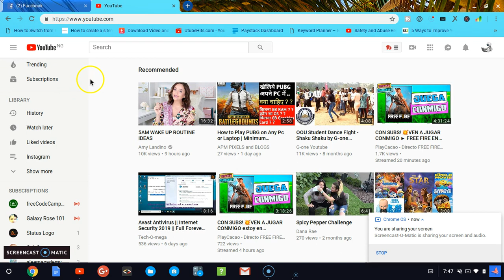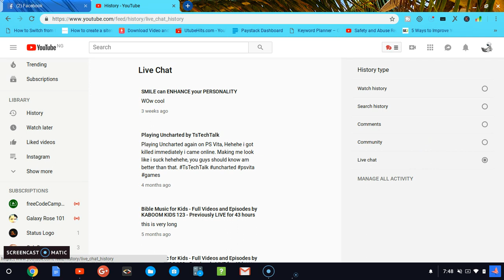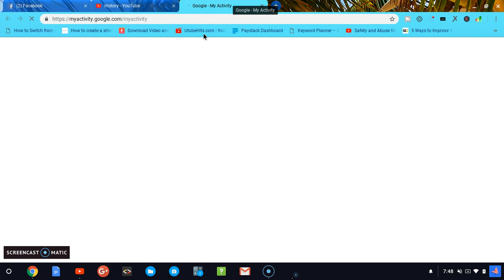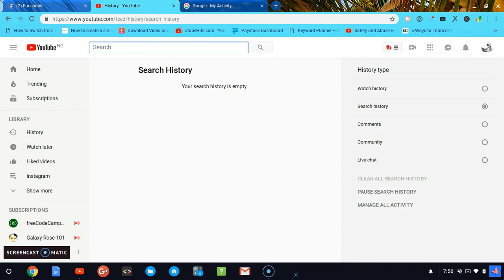Only way to deleting youtube history 2018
The Only way you can deleting youtube history in 2018
Do you know that Whenever you search for something on YouTube while signed into your account, your search term is stored in your account search history. You do however have the control to clear your YouTube search history anytime you want.

And do you also know that YouTube saves your watch history to recommend videos for you to watch.

Watch this tutorial video to learn how to clear your YouTube history on your computer, iOS or Android device.

Computer Instructions:
To clear YouTube search history on your computer, open your browser and go to YouTube.com. Sign in to your YouTube account. Click the menu icon in the top left. Select History. Click Search History. Click X beside an item to remove it from your history, or click Clear All Search History to erase it all.

iOS Instructions:
To clear YouTube search history on iOS, start by launching the YouTube app. Then tap your profile picture in the top right. Now tap Settings. Scroll down and tap Clear Search History. To confirm that you would like to remove your whole search history on your YouTube account, tap Clear History.

Android Instructions:
To clear YouTube search history on Android, launch the YouTube mobile app. Then click your profile icon to access the main app menu. Select Settings. Then, tap History and Privacy. To remove all of your YouTube search history, tap Clear Search History.

This is why your histories are saved:

If you're trying to find a particular video you have searched for in the past, search history may help. Your YouTube search history lets you view your previous search queries. Your YouTube and Google search history also influence the recommendations that you see on your Home

***Regardless you need not to panic***
You're in control — you can clear your entire search history, remove individual search entries from search suggestions, or pause your search history.

# Note: To view or delete what you've previously watched on YouTube, check out your. Follow the steps below.

1. Access your search history by selecting "History" in the Left Menu area.
2. Delete individually by selecting the option (Watch or search History)
3. Now select "clear all watch history" / choose "search history" option and select "clear all search history"

Your search history also prompts YouTube to automatically suggest past searches in the dropdown menu that appears when you start typing in the search box. These past search suggestions will no longer appear once you've cleared your search history.

hey hope this is easy: How to Clear Your YouTube Search History from YouTube.com

Optional: You can delete individual searches from the YouTube app by tapping the magnifying glass icon to bring up the search function. A dropdown list of your previous searches will appear beneath the search field.

#  How to Pause Your YouTube Search History  #

Clearing your search history all the time can be inconvenient. A better option would be to pause it so that YouTube temporarily stops tracking it. It will remain on pause until you turn it back on again.

On YouTube.com, pausing your search history can be done by clicking the History tab. Click PAUSE WATCH HISTORY to the right of the screen.

This is a Ts Tech Talk Video Tutorial hope it helped